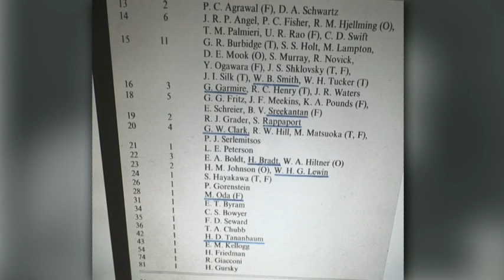The Pioneering Decade of X-ray Astronomy - Part 4/4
I gave this colloquium in October 2012 at MIT. Against all odds, X-ray astronomy was born in 1962. I cover the exciting first 10 years to which I was able to make some modest contributions.